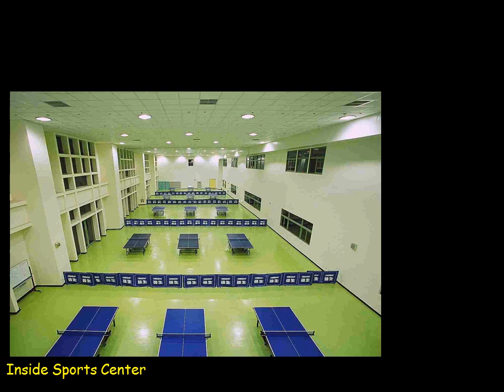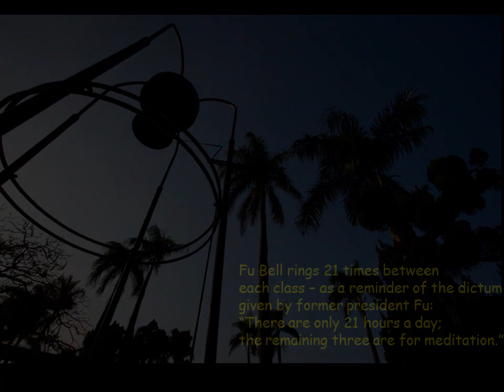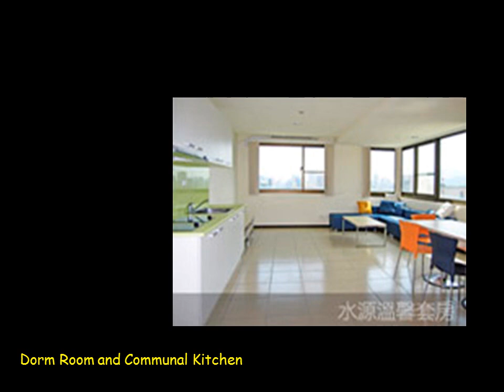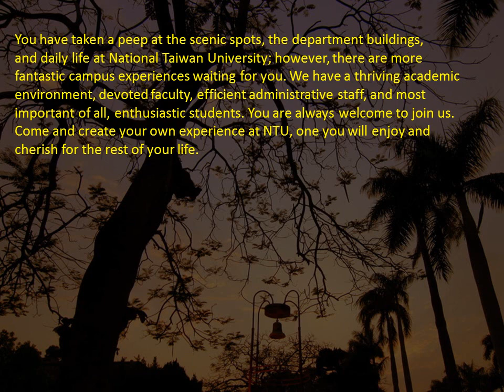Welcome to National Taiwan University (HD)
Hi, everyone. I'm Curtis, and Ying-Chia Yang is my original Taiwanese name.
This slideshow briefly introduces the scenic spots, department buildings, and daily life at National Taiwan University.
Many of the pictures come from the NTU Photo Album and you can see more photos
Hope you would like the beauty of NTU through my slideshow.
If you are a student and are considering
which country you should go, which university you want to apply for,
no matter for full-time study, exchange program, or visiting scholarship,
National Taiwan University is one of your best choices.
You are always welcome to join us!